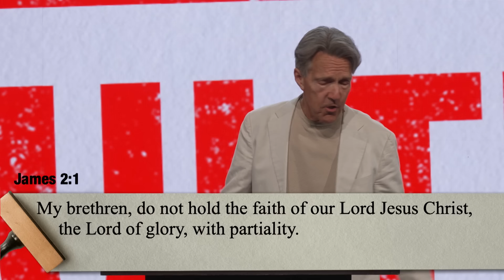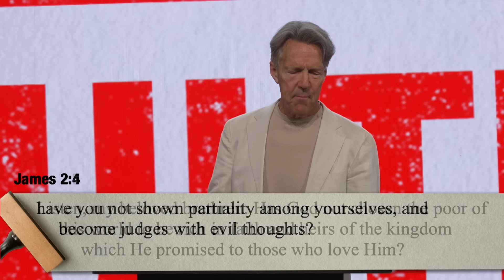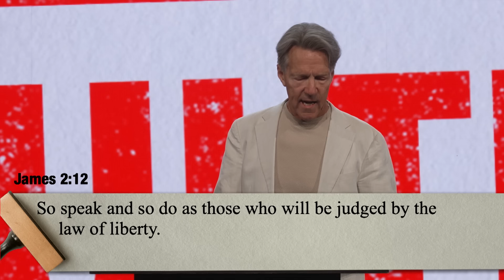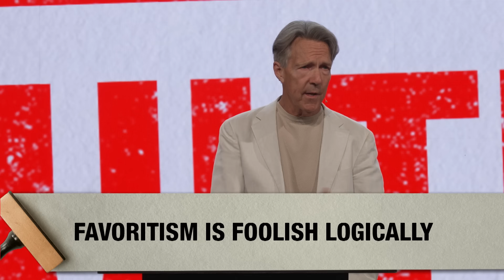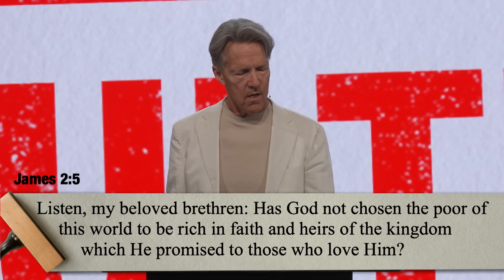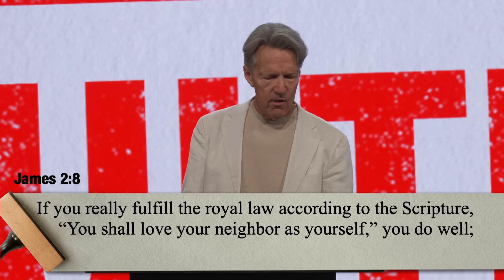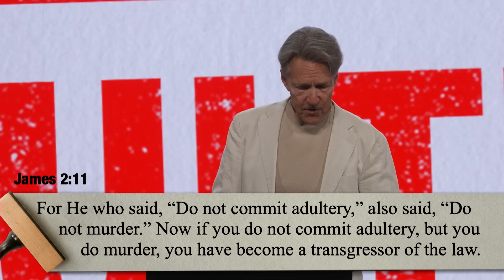Playing Favorites at Church - James 2:1-13 | Skip Heitzig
Faith and favoritism are incompatible. We have been saved by a loving Redeemer and we must be willing to accept all different kinds of people. That’s not to say that people don’t need to repent of known sin. Of course they do! But one of the glaring sins of the Christian church is discriminating on the basis of outward appearance—actually, this is a flaw endemic to the whole human race.

Curious about what it means to know Jesus? Knowing God doesn't mean trying to be a good person or even going to church.

DECISION
If you made a decision to accept Jesus into your life today, we would love to hear about it. Click the link today and share your story so we can connect with you on your new journey.

DEVOMAIL
Get Pastor Skip’s inspiring and instructive devotionals in your inbox weekly.

ABOUT CONNECT WITH SKIP HEITZIG
Connect with Skip Heitzig connects you to God’s never-changing truth in ever-changing times. Pastor Skip is the senior pastor at Calvary Church in New Mexico. He reaches out to thousands across the nation and throughout the world through his multimedia ministry, including a nationwide half-hour radio program.